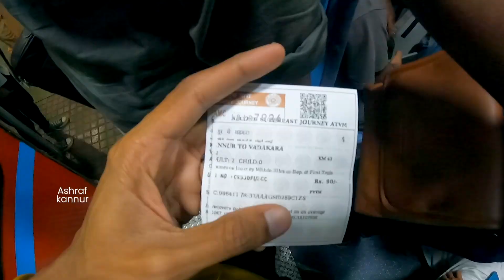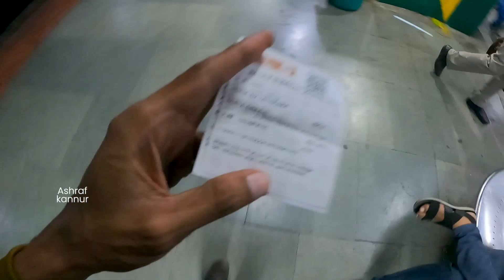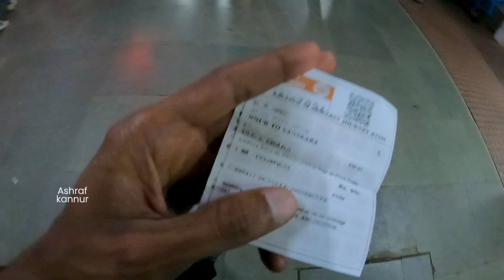ട്രെയിനിനകത്ത് രാത്രി നടക്കുന്നത് 😲| Daily vlog 003 | Ashraf kannur | Train | Kozhikod